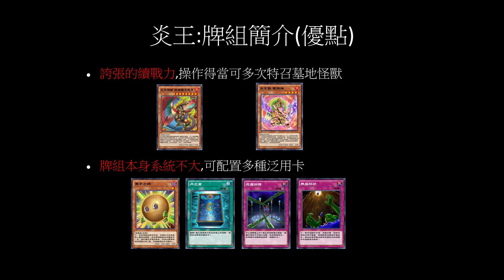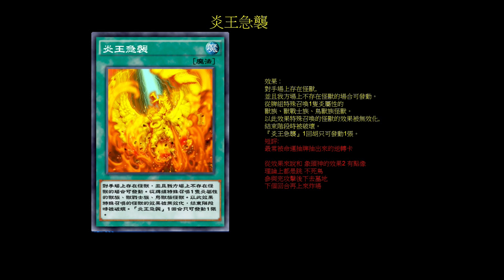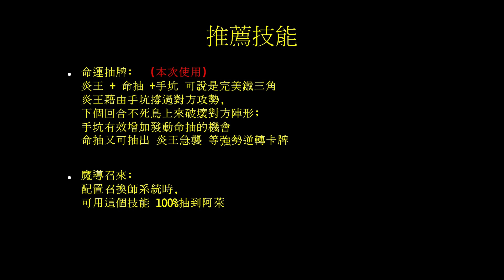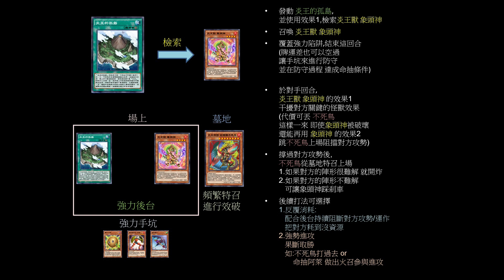遊戲王Duel Links 那個讓王樣沉迷的牌組...防有手坑;攻有炸場!難怪會拋下黑魔導不管!|炎王(FireKing)牌組介紹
在獨角仙被宣布關入限二後
強攻代表: 擬聲擬態 和 雷龍
戰力都會大打折扣
雖然說 蓋亞 和 流星龍 也是不錯的強攻牌
但整體來說還是有一段實力落差
與之對稱的防守型牌組
可能就會成為下一股趨勢
這次要介紹的炎王就是其中之一

我個人是蠻不喜歡配30張的
(除非是光道那種不帶30張就不強的牌組)
不是大好就是大壞
非常吃牌運
所以我將整個系統縮小
組出了濃縮版本
確實戰術運行很順利
但也放棄了大量的後台陷阱
整體來說是有利也有弊
就看使用者怎麼選擇了